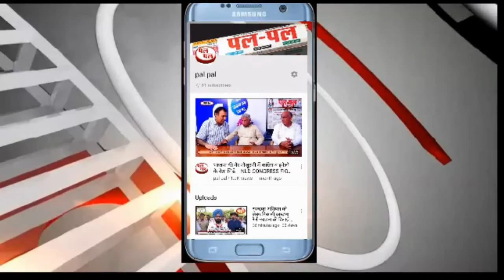''बिहार में बहार'' एक बार फिर नीतीश कुमार -मुख्यमंत्री बनने का मिला मौका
बिहारचुनाव# में एनडीए को मिला पूर्ण बहुमत-भाजपा 74 जदयू 43 राजद 75 कांग्रेस 19